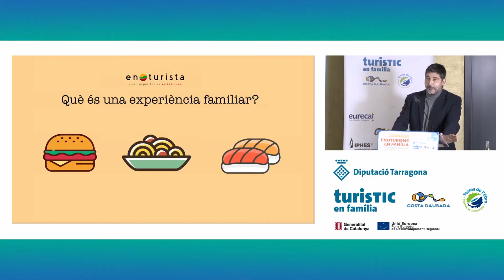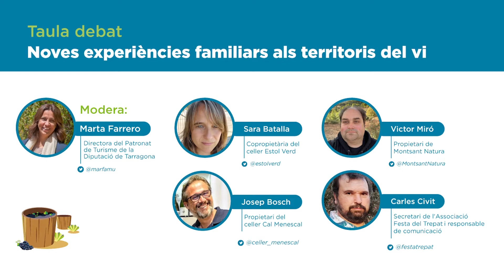Vídeo resum Jornada Enoturisme en família a la Costa Daurada i les Terres de l'Ebre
Resum de la Jornada Enoturisme en família a la Costa Daurada i les Terres de l'Ebre, organitzada des del Patronat de Turisme de la Diputació de Tarragona, en el marc de l'operació Vinya en família del PECT TurisTIC en família. La jornada ha tingut lloc el 18 de novembre al celler Buil&Giné a Gratallops.